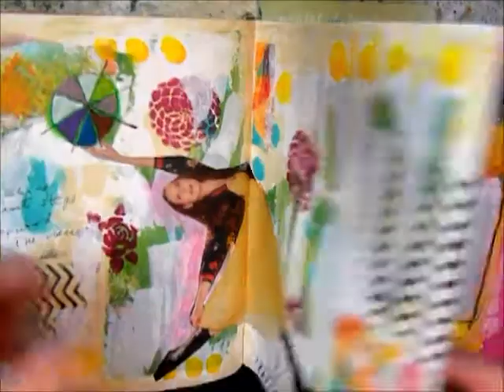Art journal pages January 2021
Here are some of my latest art journaling pages. So much fun!